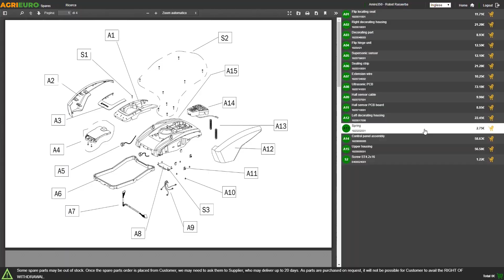Aspirapolvere/liquidi Lavor Domus IF: montaggio e funzionamento del prodotto con dopppio motore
Come montare l'Aspirapolvere/liquidi Lavor Domus IF?

Domus IF è l'aspiratore aspiraliquidi ideale per chiunque abbia la necessità di un prodotto dalle alte prestazioni. Questo modello è altamente consigliato per un uso industriale giornaliero non particolarmente intensivo, come ad esempio imprese di pulizie, officine meccaniche, laboratori e ovviamente tutte le piccole attività artigianali.
Costruito con materiali di alta qualità, viene dotato di due motori bistadio silenziati che garantiscono una potenza fino a 2400 W. Grazie poi alla presenza di due ruote antitraccia, un carrello antiurto e il sistema aspirante con raffreddamento by-pass questo prodotto rappresenta un alto standard di qualità della gamma Windy.